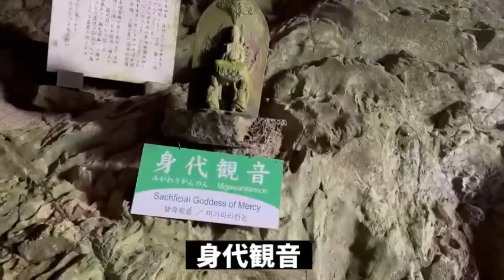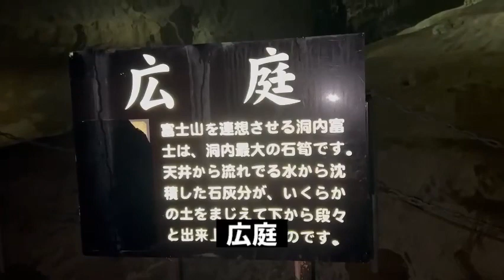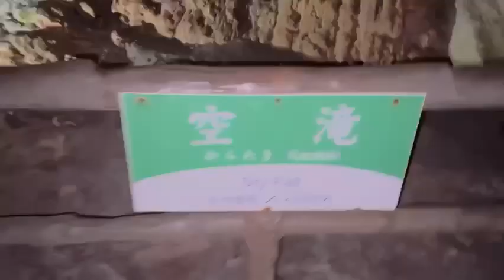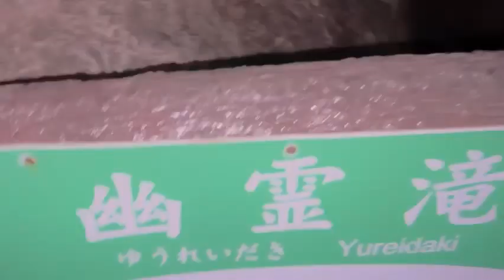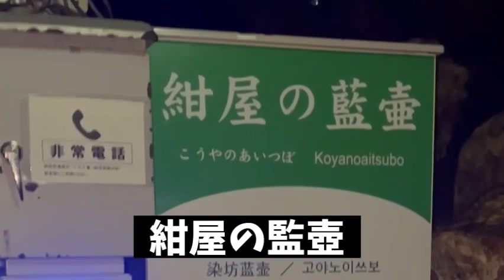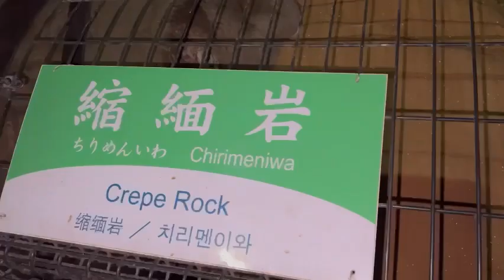【山口県】秋芳洞へ、何年ぶり？素晴らしい景色だった